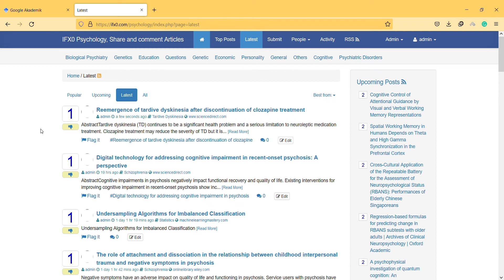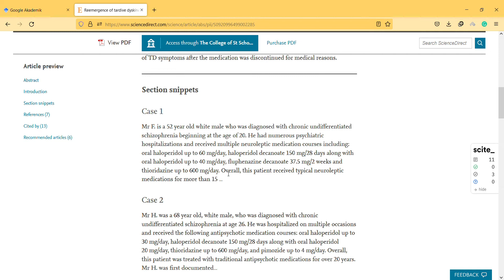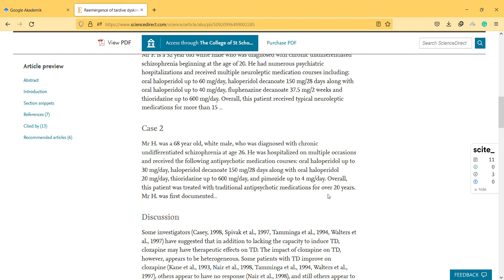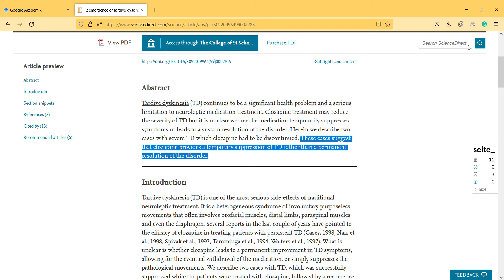Reemergence of TD after discontinuation of clozapine